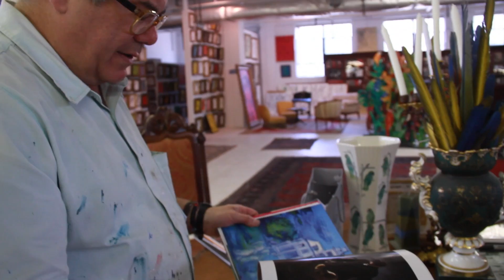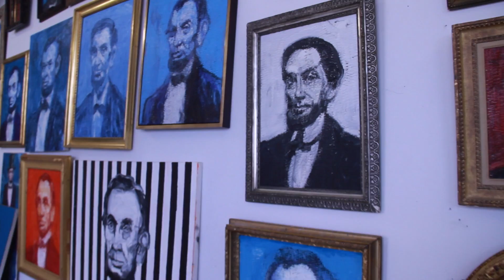Hunt Slonem's Studio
Artlog's Claire Read and Zach Bell visited artist Hunt Slonem's studio and found a collector's paradise.